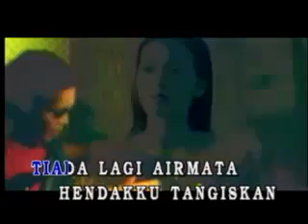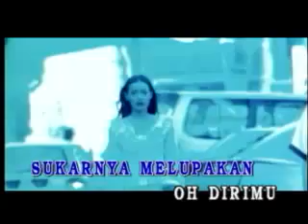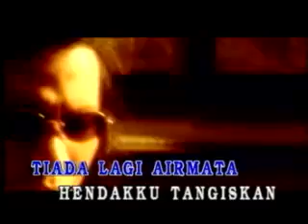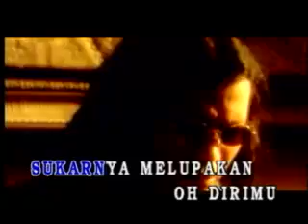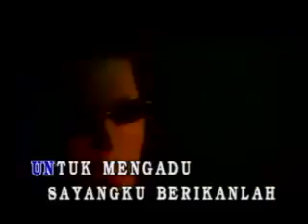Disini Kasihku Abadi Rahmat kerajaanrakyat blogspot com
Kerajaan Rakyat is the only Malaysia's political blog with Education, Motivation, Entertainment, Social and Sex segments.